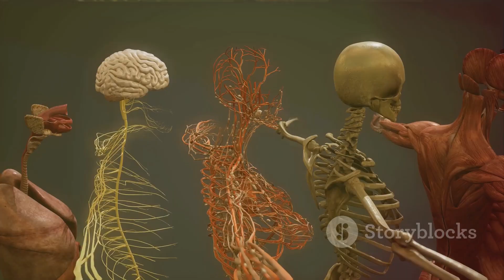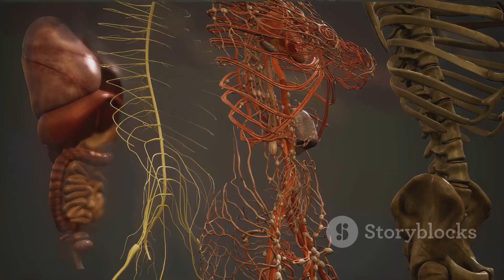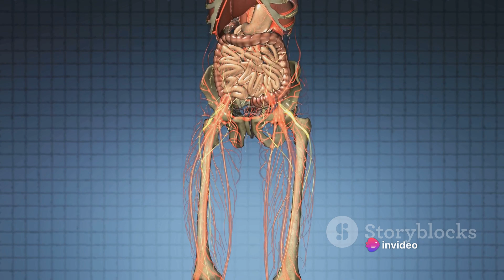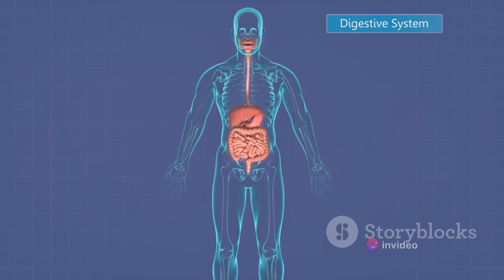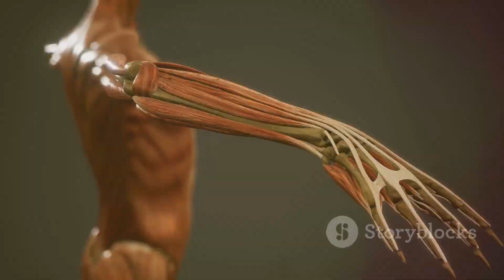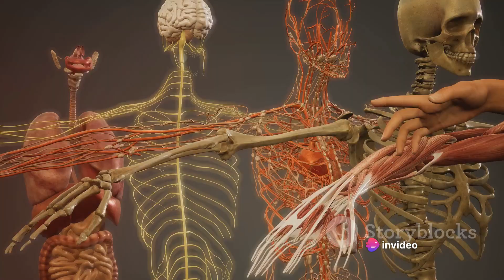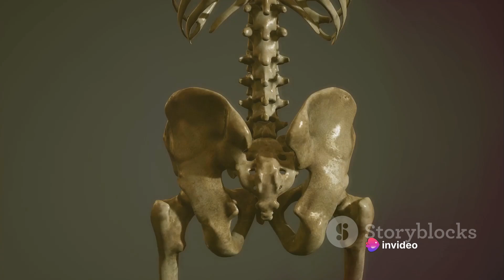Life After Death: The Biological Process : What happens to a person's body when he dies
In this video, we delve into the intriguing and somewhat eerie biological process that takes place in a human body after death. From rigor mortis to decomposition, we explore the science behind what happens to our bodies when we pass away.

Join us as we unravel the mysteries of postmortem changes and gain a deeper understanding of the natural processes that occur following death.

If you're curious about what happens to a body after death, this video is a must-watch!
See Less

OUTLINE:
00:00:00
The Final Exit

00:01:58
The Immediate Aftermath

00:02:44
The Decomposition Begins

00:04:46
Nature’s Recyclers

00:06:41
The Final Transformation

00:08:37
Summing Up